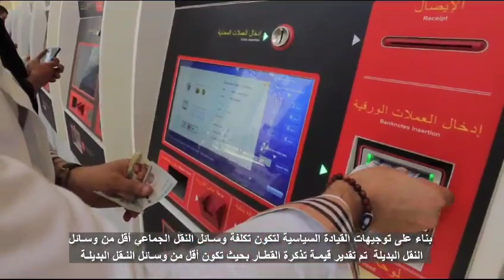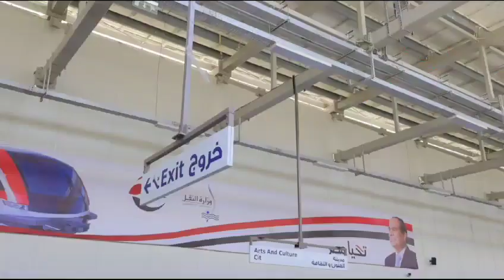فيديو خاص بالقطار LRT الذي يخدم المتجهين إلى العاصمة الإدارية الجديدة ومدن شرق القاهرة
فيديو خاص بالقطار الكهربائي الخفيف LRT  الذي  يخدم المتجهين إلى العاصمة الإدارية الجديدة ومدن شرق القاهرة